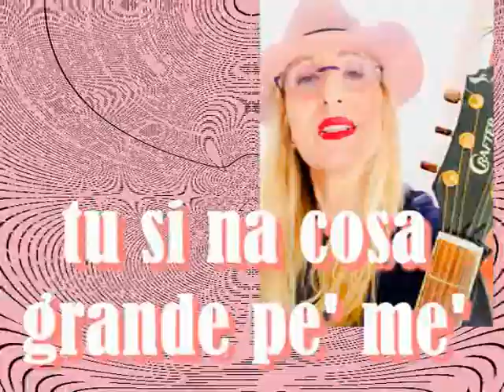Tu si na cosa grande pè mè 💖D. Modugno cover💖 GIULIETTA JV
another cover of our Domenico Modugno who wrote " VOLARE ohoh" . hope you like my version. GRAZIE MILLE
Do not forget to activate the notifications by clicking on the 🔔
will allow you each time to be informed when I put on line a new video

 “DREAM CATCHER” MY FIRST ALBUM where I put all my love for music,
my feelings and my soul.
 (the lyrics of  the 2 songs “DREAM CATCHER” and “LIKE A RAINBOW”
written by my friend  Janice Zamb © )

GJV